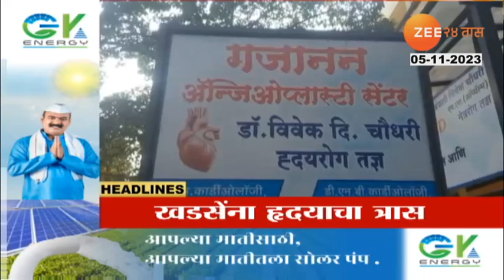Top Headlines Today | टॉप हेडलाईन्स | 6.00 PM | 5th November 2023 | झी २४ तास | Zee24taas